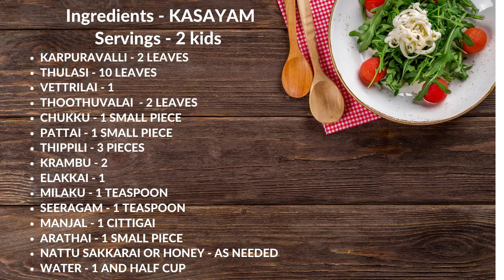sali irumal kashayam in tamil | Kashayam for cold & Cough in tamil | sali irumal vaithiyam in tamil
Hi! I’m sangeetha selvaraj
On my channel, you will find many simple recipes and tips in tamil. I love cooking and sharing my experiences with you.

In this video i am going to show you how to make kashayam at home.This KASHAYAM is used for cold,fever, sore throat,throat infection and throat pain.

Very useful video don't miss it.👍

Try it in your home and share your valuable comments🙏

கிட்சனில் இருக்கும் பொருள்களை
 பயன்படுத்தி சுலபமாக ஆவி பிடிப்பது எப்படி :